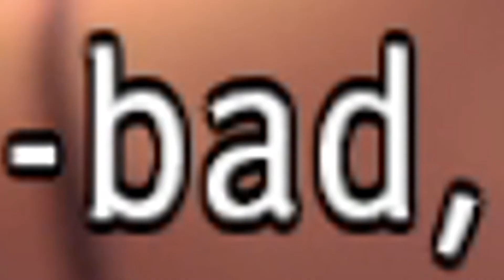"Like a Dragon" is an AWFUL Title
first minute of my yakuza 7 review